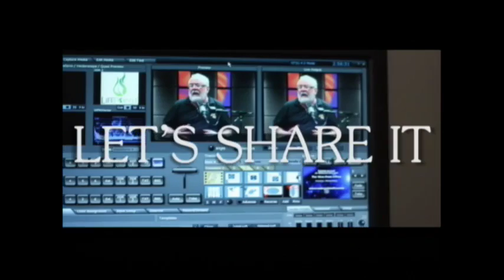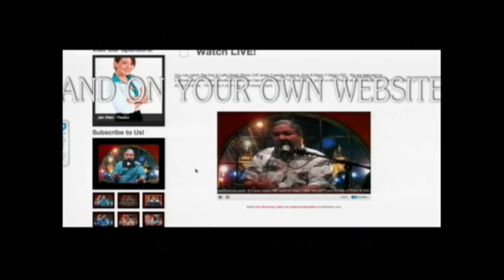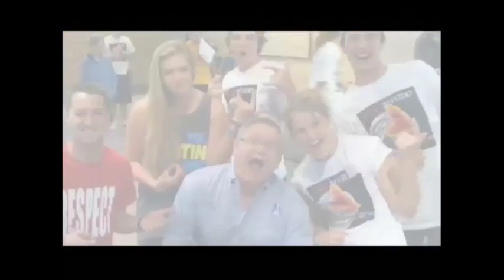Mac's World Live - Do You Fear God? - 7/22/16